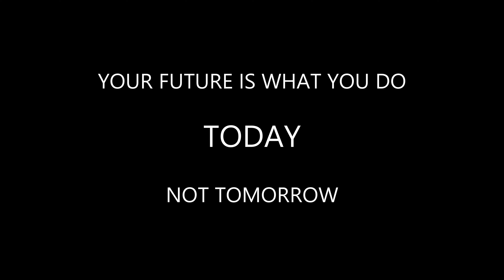How to Silicone Like a Pro - EASY FAST